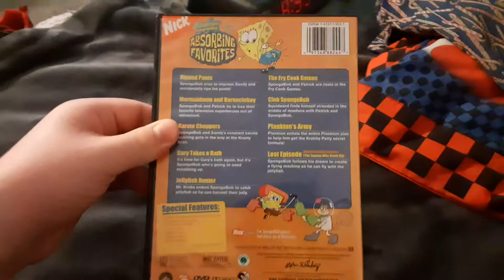SpongeBob SquarePants Absorbing Favorites 2005 DVD Review